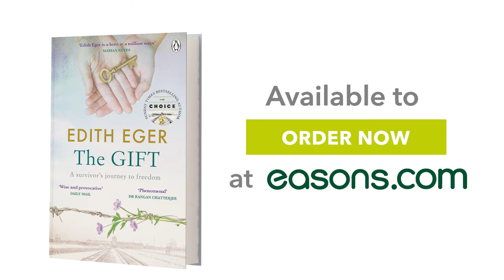Dr Edith Eger Introduces The Gift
World renowned author and psychologist Dr Edith Eger introduces her latest bestselling book, The Gift: A survivor's journey to freedom.

'Each moment in Auschwitz was hell on earth. It was also my best classroom. Subjected to loss, torture, starvation and the constant threat of death, I discovered tools for survival and freedom that I continue to use every day.'

In her darkest moments, Edith Eger discovered that the most damaging prison was the one in her mind. Drawing on her incredible story and experience as a celebrated therapist, she shares valuable life lessons to heal and inspire so that we too can break free from whatever's holding us back.

The Gift by Dr Edith Eger is available now at Easons stores nationwide and online at easons.com.